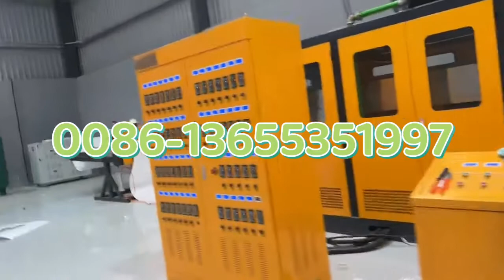PS foam food box machine in customer factory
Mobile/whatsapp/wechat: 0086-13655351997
Skype: janetfacai